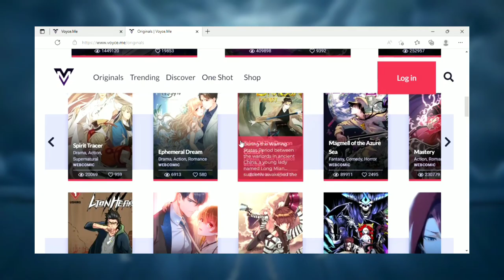UMM DOFFY,THAT'S YOU RIGHT?? | One Piece Manga | Chapter 1077 | Hindi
Do checkout their website and application
(available in Play Store)and also,